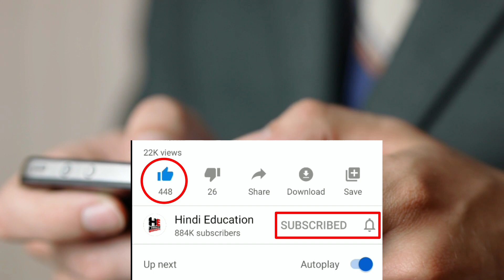IPL 2020 में सभी अवार्ड्स जीतने वाले खिलाडी। Full list of all the award winning players in IPL 2020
हेल्लो दोस्तों स्वागत है आप सभी का हमारे चैनल हिंदी एजुकेशन में | इस विडियो में आज हम आपको IPL 2020 में सभी अवार्ड्स जीतने वाले खिलाड़ियों की पूरी लिस्ट के बारे में बताएँगे | जिससे आपकी जानकारी बढ़ेगी | और इस विडियो के माध्यम से आपको बहुत कुछ  सीखने को मिलेगा | तो दोस्तों आपसे निवेदन है की आप इस विडियो को पूरा देखें | दोस्तों इस चैनल पर हम क्रिकेट से सम्बंधित विडियो डालते रहते हैं | हमारे चैनल हिंदी एजुकेशन पर आपको क्रिकेट से सम्बंधित हर विडियो मिल जाएगी | और दुनिया, भारत,बॉलीवुड, और भी अछि जानकारी हम आपको विडियो के माध्यम से पहुंचाते रहते हैं | और अगर आपने अभी तक हमारा चैनल सब्सक्राइब नहीं किया है तो कर्प्या इसे सब्सक्राइब करलें |

Hello friends welcome all of you in our channel hindi education. In this video we will tell you about today Full list of all the award winning players in IPL 2020. Which will increase your information. And through this video you will learn a lot. So friends are waiting for you to see this video complete. Friends, we keep adding videos related to cricket on this channel. On our channel Hindi education you will find every video related to cricket. And the world, India, Bollywood, and other good information we keep streaming through video.